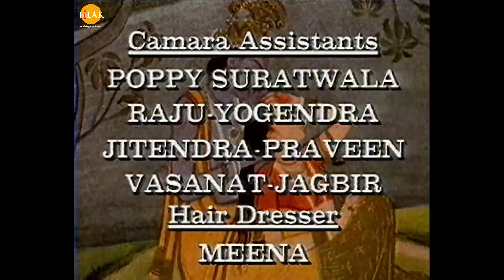रामानंद सागर कृत श्री कृष्ण भाग 88- श्री कृष्ण का बलराम को मनाना |अर्जुन सुभद्रा सम्बन्ध का प्रारम्भ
Ramanand Sagar's Shree Krishna Episode 88 - Shri Krishna Ka Balarama Ko Manana. Arjun Subhadra Sambandha Ka Prarambha.

द्वारिका में अर्जुन श्रीकृष्ण की बहन सुभद्रा को एक बिगड़ैल हाथी से बचाते हैं। हस्तिनापुर में शकुनि बलराम को श्रीकृष्ण के विरुद्ध भड़का कर ऐसी चाल चलता है कि बलराम दुर्योधन को अपना शिष्य बनाकर उसे गदायुद्ध लड़ना सिखाने लगते हैं। श्रीकृष्ण रुक्मिणी से कहते हैं कि भाई भाई के बीच में दरार डालने की कुटिल चाल शकुनि ने पहले कौरवों और पाण्डवों के बीच चली थी और आज वही चाल उसने कृष्ण और बलराम के बीच चली है। शकुनि की दूसरी योजना यह है कि किसी प्रकार सुभद्रा का विवाह दुर्योधन से हो जाये ताकि भविष्य में जब कौरवों और पाण्डवों के बीच सत्ता संघर्ष हो तो बलराम उनके पक्ष में खड़े हों। इसके लिये शकुनि बलराम को चौसर खेलने के लिये आमंत्रित करता है और उन्हें प्रसन्न करने के लिये जानबूझकर बाजी हारता है। बलराम के जाने के बाद शकुनि दुर्योधन से कहता है कि मुझे अपनी इस हार में तुम्हारी और सुभद्रा के विवाह की शहनाई सुनायी पड़ रही है। श्रीकृष्ण जानते हैं कि बलराम और श्रीकृष्ण के बीच दरार डालने के लिये शकुनि ने बलराम के अहम को जागृत किया है। तो अब श्रीकृष्ण भी उसी की काट करने के लिये अगले दिन हस्तिनापुर पहुँच जाते हैं और बलराम से कहते हैं कि आपके द्वारिका छोड़ने के बाद से ऐसा लगता है कि हमारा नगर प्राणविहीन हो गया है। श्रीकृष्ण पूछते हैं कि कहीं आप मुझसे असन्तुष्ट तो नहीं हैं। मैं आपके बिना नहीं रह सकता। वह बलराम को उनकी पत्नी रेवती की बेचैनी भी बताते हैं। बलराम श्रीकृष्ण की अपनत्व भरी मीठी बातों से भावुक होते हैं और कहते है कि वो कभी द्वारिका और कृष्ण को नहीं छोड़ सकते हैं। तब श्रीकृष्ण वापस द्वारिका चलने को कहते हैं। इसपर बलराम कहते हैं कि मैं दुर्योधन को गदायुद्ध सिखाने के लिये वचनबद्ध हूँ। शिक्षा पूरी होते ही मैं वापस आ जाऊँगा। श्रीकृष्ण कहते हैं कि बलदाऊ भैया, आप कितने भोले हैं। अपनों को छोड़कर पराये लोगों में निवास कर रहे हैं। बलराम कहते हैं कि दुर्योधन कोई पराया नहीं है। श्रीकृष्ण कहते हैं कि अपना भी नहीं है। पाण्डव हमारे अपने हैं क्योंकि उनकी माता कुन्ती हमारी सगी बुआ हैं। कौरव तो पाण्डवों के भाई हैं, इसलिये हम उन्हें अपना मानते हैं। बलराम श्रीकृष्ण से सहमत नहीं होते हैं और इस विषय में आगे बात करने से इनकार कर देते हैं। इसके बाद बलराम के अनुरोध पर श्रीकृष्ण उन्हें मुरली सुनाते हैं और फिर अन्तर्ध्यान होकर वापस द्वारिका चले जाते हैं। द्वारिका में उनके और रुक्मिणी के बीच वार्तालाप होता है। श्रीकृष्ण रुक्मिणी से कहते हैं कि मेरे भोले भाले दाऊ भैया शकुनि के चंगुल में फँस चुके हैं और भविष्य में जो अनर्थ होने वाला है, मैं उसकी चिन्ता कर रहा हूँ। देवी रुक्मिणी उनसे कहती हैं कि आप भविष्य की चिन्ता कर रहे हैं किन्तु कुछ वर्तमान की भी तो सोचिये। आपकी माया ने दोनों के मन में प्रेम के बीज तो डाल दिये हैं किन्तु दोनों ही उस प्रेम को अभिव्यक्त करने में संकोच कर रहे हैं। ऐसे में सम्बन्ध कैसे होगा। श्रीकृष्ण कहते हैं कि यह सम्बन्ध जरूर होगा क्योंकि भविष्य में कौरवों और पाण्डवों की लड़ाई में समस्त कुरुवंश का खात्मा हो जायेगा और केवल एक फूल बचेगा और यह फूल सुभद्रा के गर्भ से पैदा होने वाला है। यही विधि का विधान है। रुक्मिणी श्रीकृष्ण की बातों से सिहर हो उठती हैं। श्रीकृष्ण आगे कहते हैं कि भविष्य मे भीषण युद्ध होने वाला है जिसमें भाई भाई के प्राण हरण करेगा, पिता पुत्र को मारेगा। शिष्य गुरु को जीवित नहीं छोड़ेगा। कुरु जैसे महान साम्राज्य का नाश हो जायेगा। इसलिये मैं सुभद्रा और अर्जुन का विवाह कराकर इस कुरुवंश के एक वंशज को बचाना चाहता हूँ। देवी रुक्मिणी कहती हैं कि इसके लिये आप पहले दोनों का मिलन तो कराइये। देखिये, दोनों शिकार करने गये हैं किन्तु एक पहाड़ी के इस ओर है और दूसरा उस ओर। इसपर श्रीकृष्ण योगमाया का आह्वान करते हैं और उनसे ऐसी माया रचने को कहते हैं जिससे सुभद्र और अर्जुन एक दूसरे के नजदीक आ जायें। इसके बाद एक राक्षस वन में सुभद्रा के रथ का मार्ग रोकता है और भयंकर अट्टहास कर उन्हें भयभीत करता है। सुभद्रा के बाण राक्षस पर आघात नहीं पहुँचा पाते। राक्षस सुभद्रा को रथ समेत उठाकर आकाश मार्ग से जाने लगता है। सुभद्रा अपनी रक्षा के लिये भाई कृष्ण को पुकारती हैं। अर्जुन यह दृश्य देखते हैं और राक्षस को ललकारते हैं। अर्जुन के साधारण बाण मायावी राक्षस को नहीं भेद पाते। तब अर्जुन दिव्य बाण का संधान कर राक्षण को आघात पहुचाते हैं। राक्षस को वहाँ से भागना पड़ता है किन्तु वह इसके पहले सुभद्रा को आग की ज्वाला के बीच घेर देता है। सुभद्रा सहायता के लिये अर्जुन को पुकारती हैं।